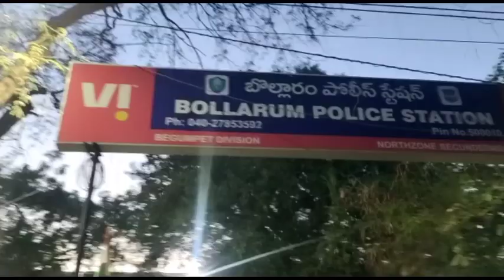TELANGANA हैदराबाद में पुरानी बस्ती मेट्रो ट्रेन के निर्माण के लिए भाजपा नेताओं के शांतिपूर्ण धरने